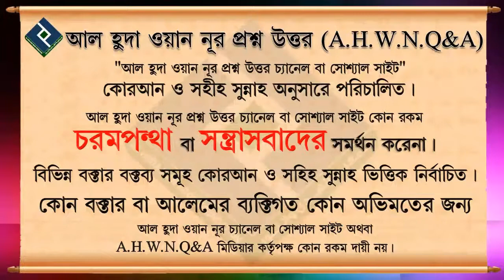নবী বা কোন ওলি আউলিয়ার মাধ্যমে ওসিলা করা যাবে কি ᴴᴰ┇শাইখ আব্দুল মতিন মাদানী